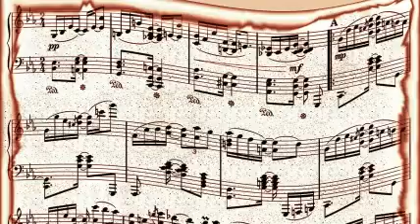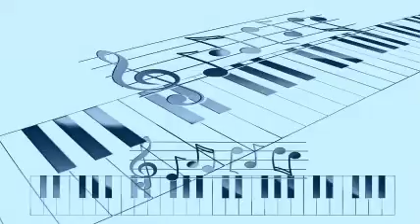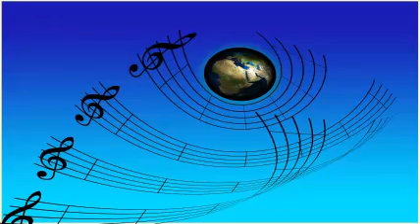Bing Crosby - J.S.Trotter Orch - Constantly